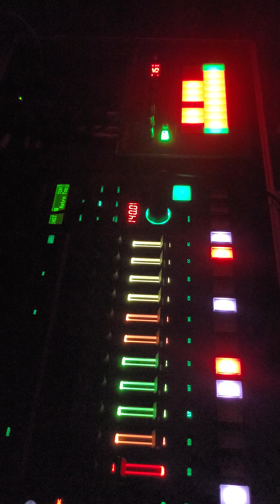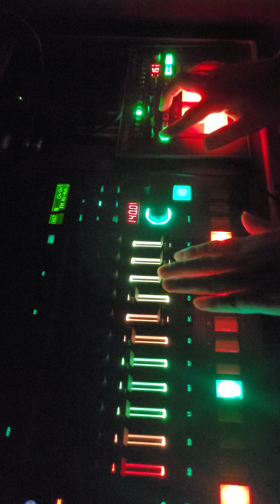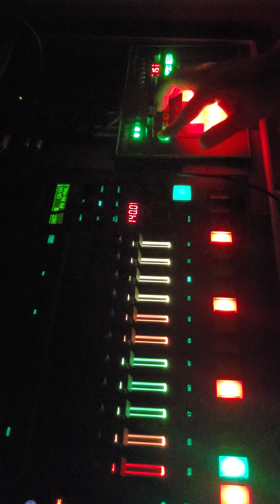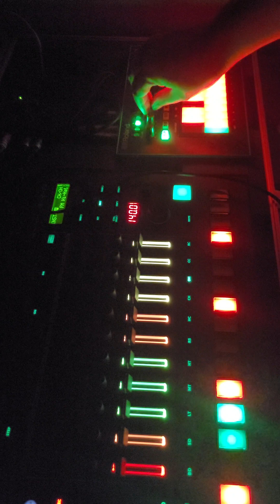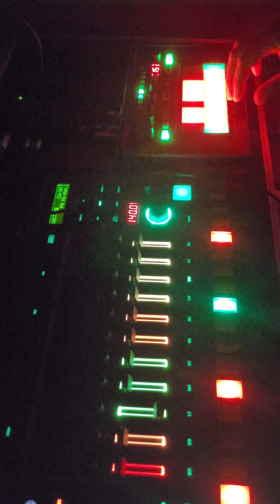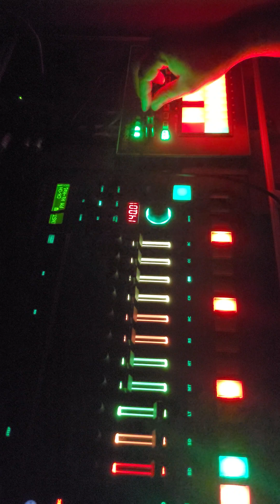Roland AIRA JAM039